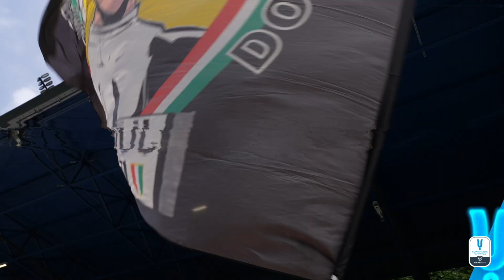Il film della finale di Ferrara tra Juventus e Roma | Coppa Italia Femminile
Riviviamo tutti i momenti dell'ultimo atto della competizione conclusasi domenica scorsa allo stadio Paolo Mazza | Coppa Italia Femminile @Socios